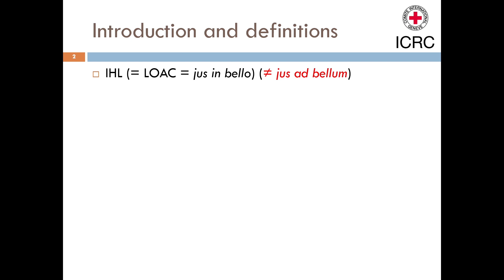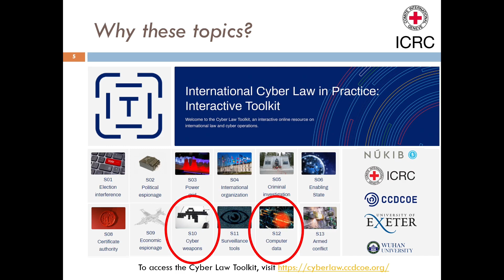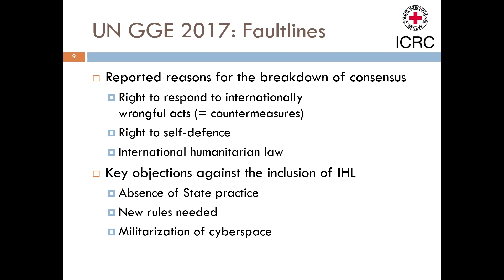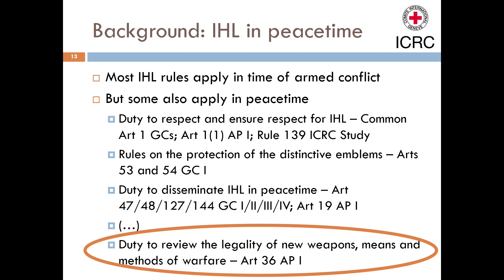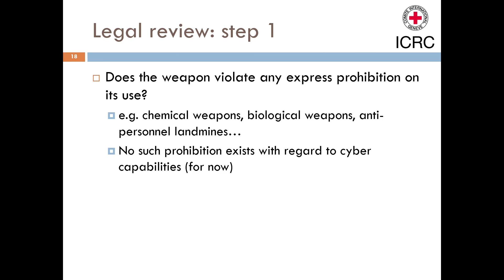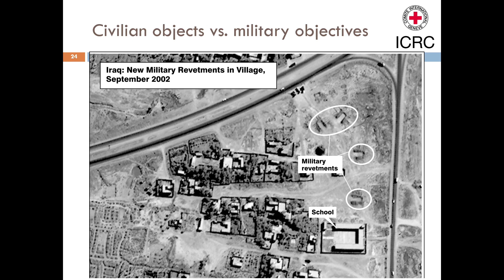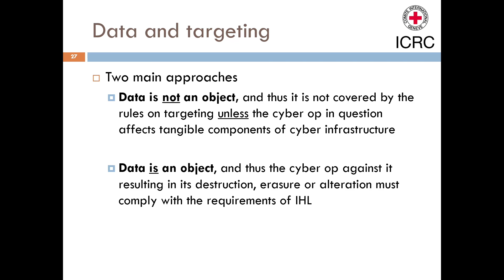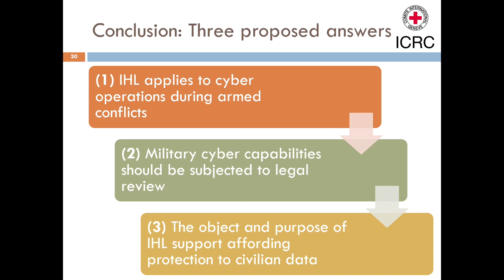International Humanitarian Law in Cyberspace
Lecture by Dr Kubo Mačák, International Committee of the Red Cross.